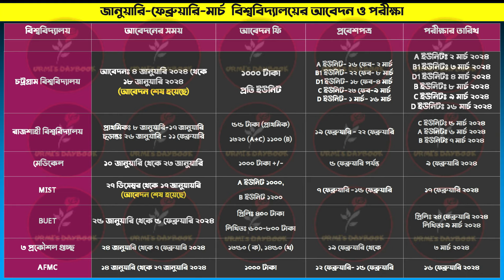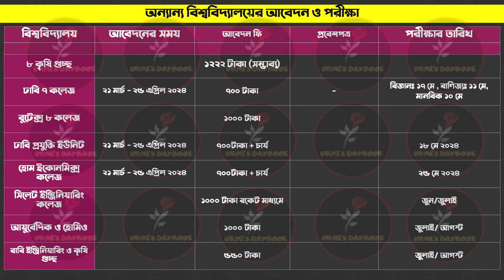🔥সকল বিশ্ববিদ্যালয়ের ভর্তি পরীক্ষা ২০২৪ | আবেদন - ফি - তারিখ - পরীক্ষা | ২ ফেব্রুয়ারি ২০২৪ পর্যন্ত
😎Let’s connect:
My another channel:
Bongo foodies:

Anti Privacy Warning:
Thumbnail Text: 🔥 সকল বিশ্ববিদ্যালয়ের ভর্তি পরীক্ষা ২০২৪